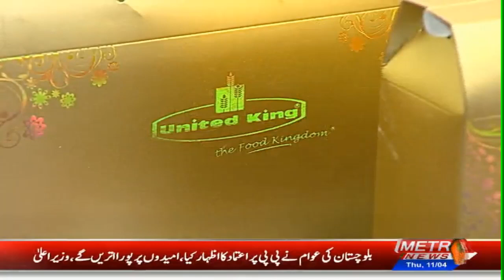RONAQ-E-EID With Bilal Ahsan | Eid Ul Fitar Special | Metro1 News | 11 April 2024